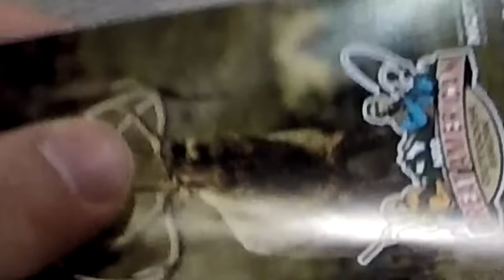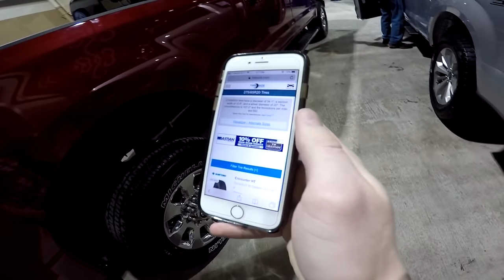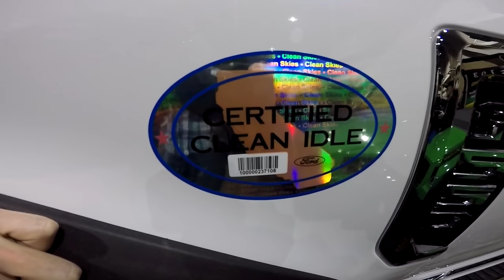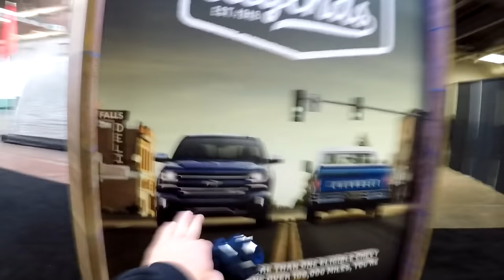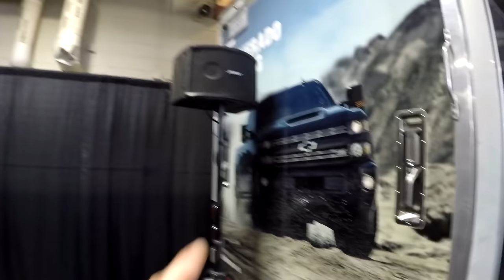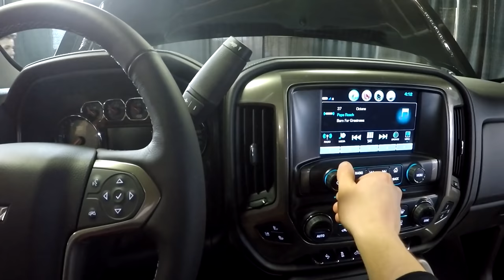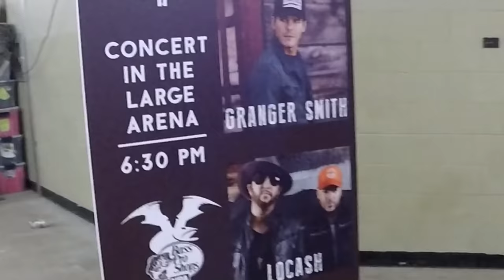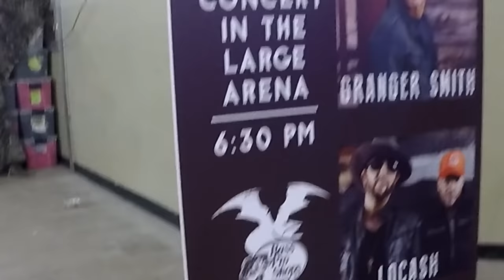THIS EXPENSIVE TRUCK IS BETTER THAN THE 2019 FORD RAPTOR!!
There is not another option or after market part to add to this 2018 Ford F150. The truck is brand new and is updated inside and out. I cannot fathom what I saw today. I cannot believe it.